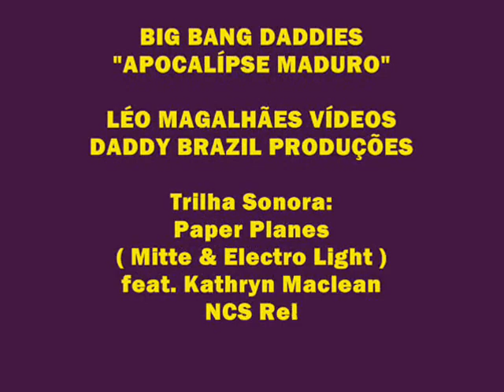BIG BANG DADDIES__APOCALIPSE MADURO 1 (Paper Planes__Mitte & Electro Light) NCS Release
Paper Planes
(Mitte & Electro Light)

We write our plans on paper planes
Fold them up and throw them away
You said that things would be the same
But in the end, they always change
We're letting go
We're letting go
You and I, tonight
We're letting go
We're letting go
We're letting go
We're letting go